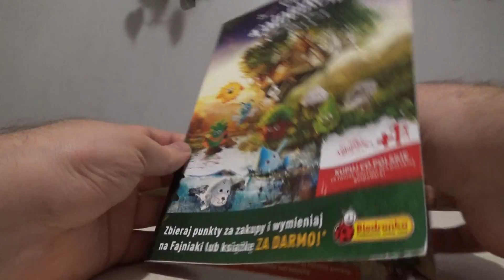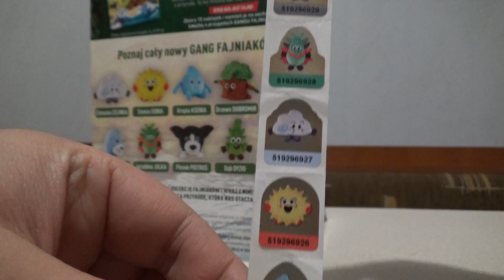Gang Fajniaków Naklejki